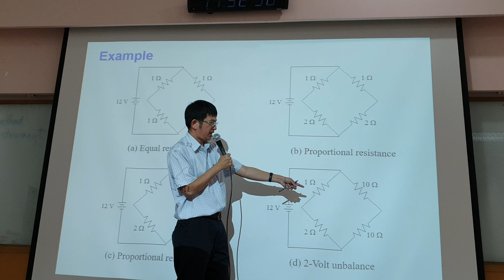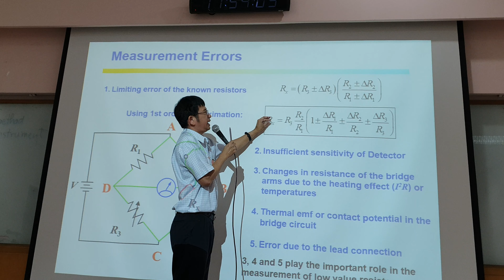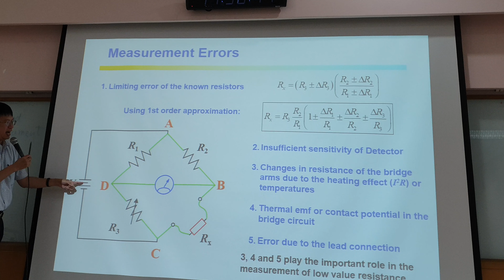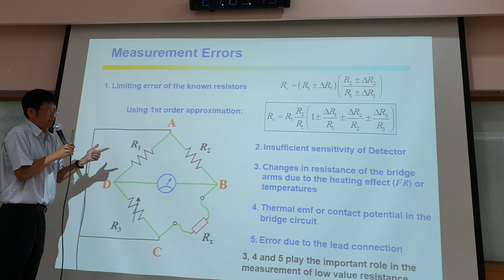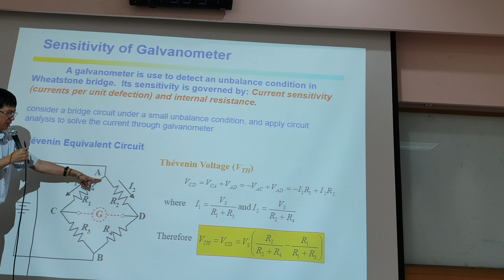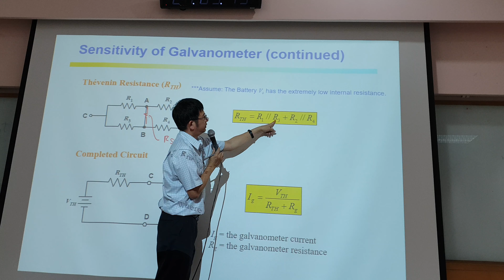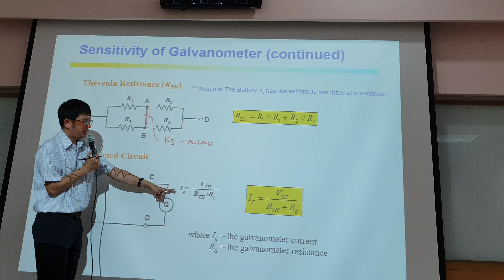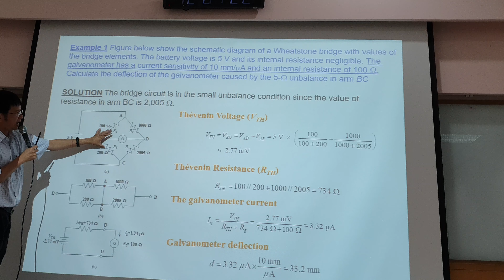Measure final 6-4